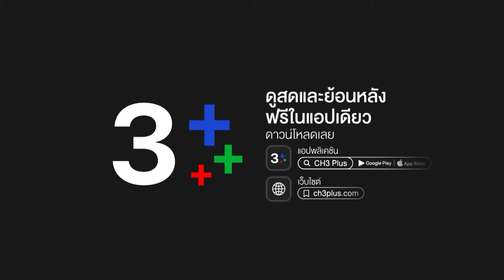FIN | ผู้ชายที่ดีไม่นินทาผู้หญิงลับหลังหรอก | ร้อยเล่มเกมส์ออฟฟิศ EP.4 | Ch3Thailand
เรื่องราวของเหล่ามนุษย์ออฟฟิศที่พยายามต่อสู้ดิ้นรนเพื่อความอยู่รอดในแต่ละวัน โดยใช้สารพัดเล่ห์เหลี่ยม เพื่อพาตัวเองไปสู่ความสำเร็จ อลิศ นักขายปากแจ๋วที่แบกโลกทั้งใบภายใต้คำว่าความอยู่รอดของครอบครัว เมื่ออาชีพเซลล์ขายรถไปต่อไม่ได้ ครอบครัวกำลังจะไม่มีที่อยู่ เธอจึงต้องนำพาชีวิตให้รอด ไม่ต่างกับ เมษ วิศวกรหนุ่มชีวิตพัง เพราะตึกที่เขาออกแบบดันถล่มลงมา เขาทั้งคู่จึงเดินเข้าสู่โลกใหม่ที่ท้าทายด้วยการมาเป็นพนักงานขายกองทุนให้กับธนาคารไทยธนา ที่เป็นดั่งสมรภูมิรบและเต็มไปด้วยเล่ห์เหลี่ยมกลโกงเพื่อแย่งชิงยอดขาย ไม่มีคำว่าเพื่อนหรือพี่น้อง เมษ จึงทุ่มเททุกอย่างจกระทั่งสูญเสียคนที่เขารัก เช่นเดียวกับอลิศที่คิดว่างานเท่านั้นคือเกราะคุ้มกัน เธอจึงทำทุกอย่างแม้ต้องเหยียบย่ำทุกคนที่ขวางหน้า และยอมมอบเวลาทั้งหมดในชีวิตเพื่องาน จนละทิ้งคำว่าครอบครัวไว้เบื้องหลัง ทำให้ทั้งคู่สูญเสียบาลานซ์ในชีวิตไป แต่แล้วอลิศและเมษก็พบว่าทั้งหมดเป็นเพียงหลุมพรางของนักฉ้อฉลทางการเงินที่ซ่อนตัวอยู่ภายใต้หน้ากากนักบริหารที่ประสบความสำเร็จ และเขาได้ผลักอลิศลงสู่ความพินาศจนสูญเสียทั้งงาน เงิน และครอบครัว ..และเมื่อเป้าหมายเดียวในชีวิตคือความอยู่รอดของครอบครัวมันไม่มีค่าอีกแล้ว เมษจึงช่วยอลิศกระชากหน้ากากเปิดโปงจอมบงการที่ทำลายชีวิตของเธอ เพื่อเรียกร้องความยุติธรรมกลับมา

บทประพันธ์โดย : บีอีซี สตูดิโอ
บทโทรทัศน์โดย : ณัฐมล แพถนอม, สรเทพ เวศวงศ์ษาทิพย์
กํากับการแสดงโดย : นพโรจน์ โชติมั่นคงสิทธิ์
ผู้ผลิตโดย : บีอีซี สตูดิโอ (BEC STUDIOS)